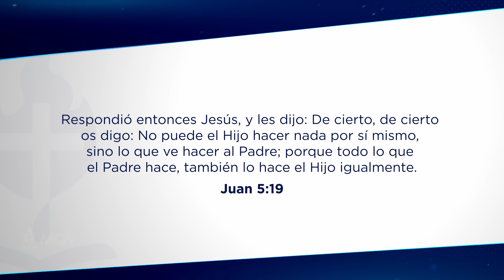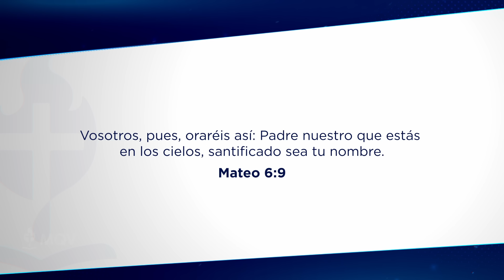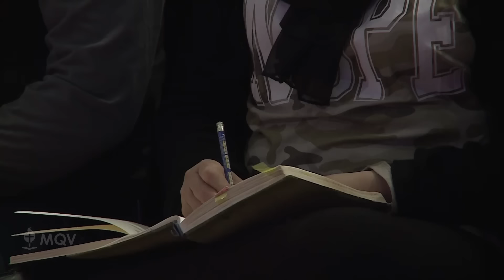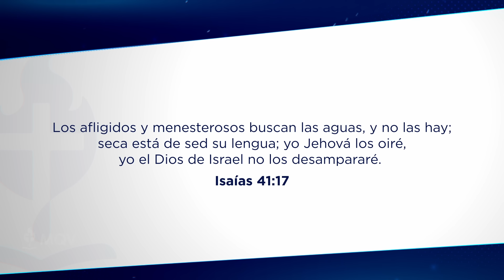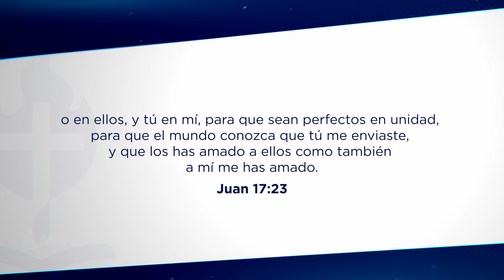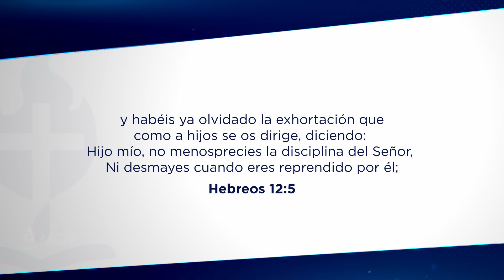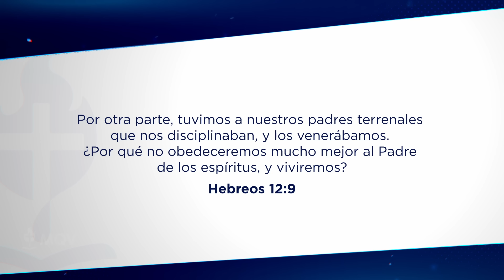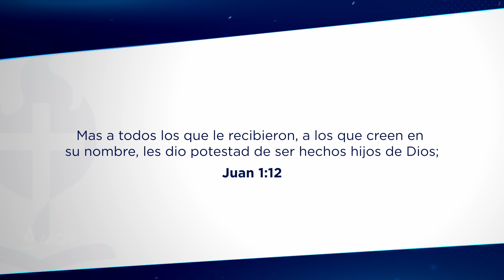TV451 Dios, un padre personal - Prédica del pastor Emilio Agüero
Dios es el gran modelo de paternidad, y cada padre debería buscar imitarlo. 🙌🏻